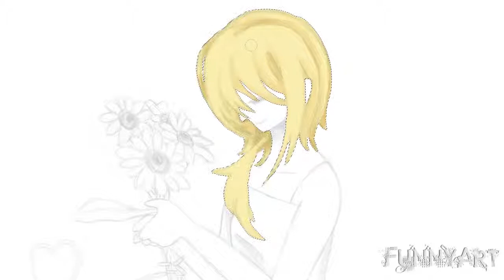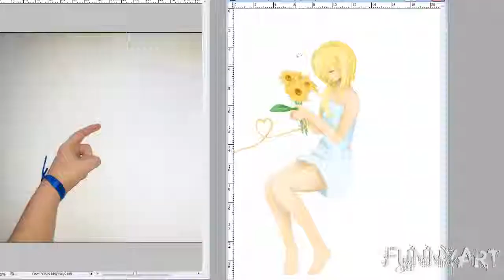Speed Art #40 (Naminé KH)